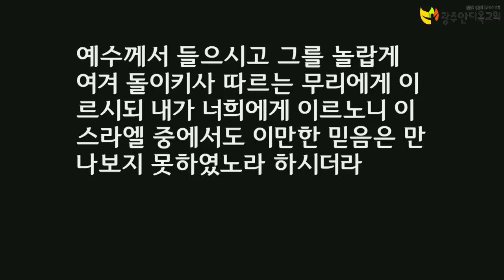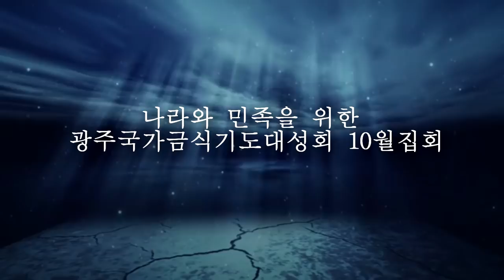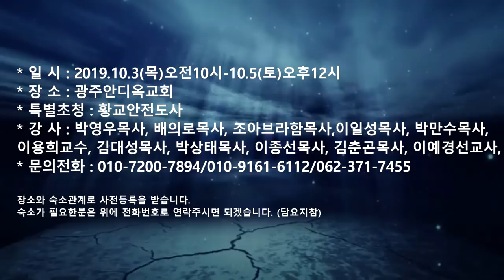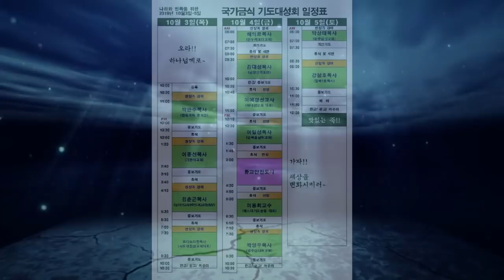10월 광주국가금식기도대성회 - 조 아브라함목사